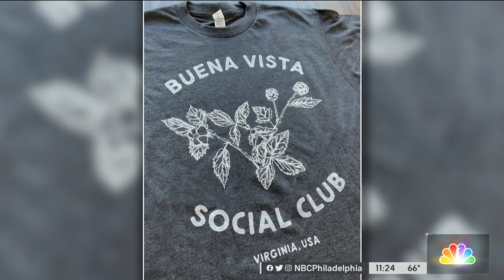Charlie Manuel Knows Best: Talks Phillies, T-Shirts for a Cause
World Series-winning Phillies manager Charlie Manuel and Hog Island Press’ Mark Adams join NBC10’s Frances Wang to talk about their new t-shirt venture and the cause it supports. Manuel also tells Frances what the 2022 Phillies need to do to make the playoffs.